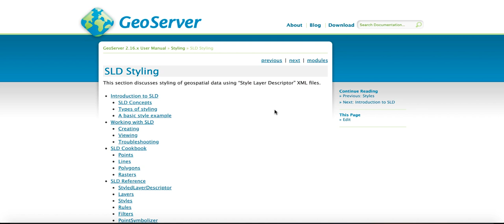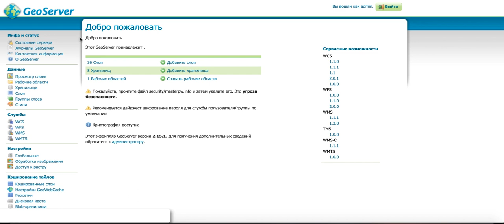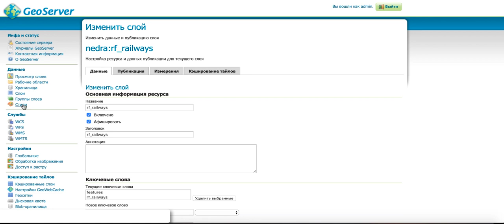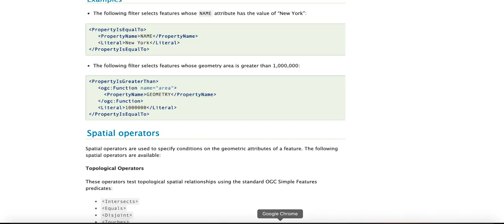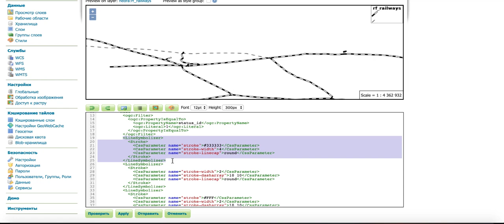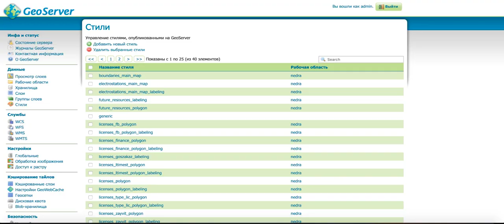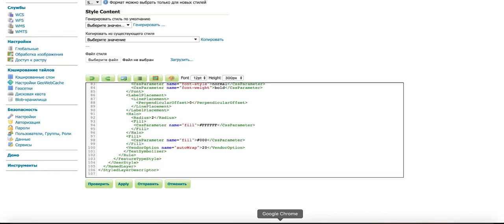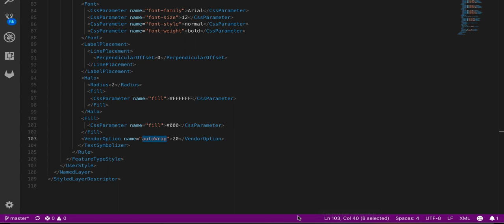SLD. Geoserver, Lines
Присоединяйтесь к лекциям - просто напишите в телеграм @geofuckCode

В данном видеоуроке показана работа с настройкой стилей на GeoServer. Разобрана тема стилизации линейных слоёв на примере SLD.